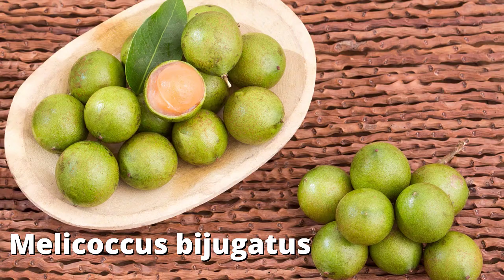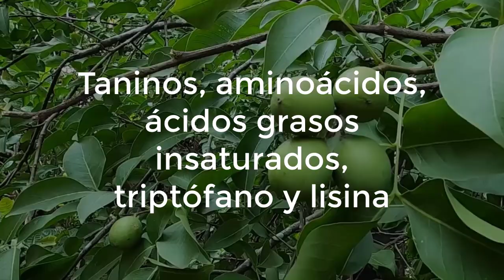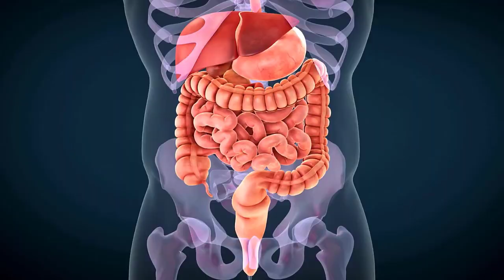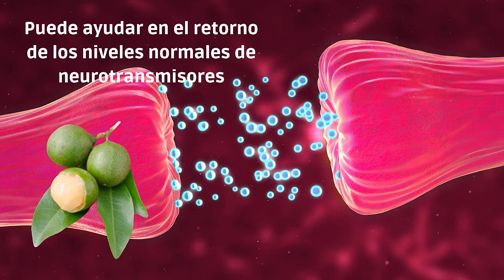🟢Mamoncillo: Beneficios Del Consumo De Mamoncillo, Mamones,Guayas, Papamundo, Quenepa,Maco O Huaya ✅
El MAMONCILLO es una fruta exótica muy RECOMENDABLE para su consumo, ya que aporta una gran variedad de sorprendentes BENEFICIOS a la salud integral del ser humano, sin mencionar que posee un sabor único y bastante peculiar.

🟣 Beneficios Del Maguey Morado En Té Para La Salud, Como Se Prepara El Té De Maguey Morado 💯

Translated titles:
Mamoncillo: Vorteile des Verzehrs von Mamoncillo, Mamones, Guayas, Papamundo, Quenepa, Maco oder Huaya

Mamoncillo : Avantages de consommer Mamoncillo, Mamones, Guayas, Papamundo, Quenepa, Maco ou Huaya

Mamoncillo: Benefícios do consumo de Mamoncillo, Mamones, Guayas, Papamundo, Quenepa, Maco ou Huaya

Mamoncillo: Benefits of Consuming Mamoncillo, Mamones, Guayas, Papamundo, Quenepa, Maco or Huaya

Mamoncillo: benefici del consumo di Mamoncillo, Mamones, Guayas, Papamundo, Quenepa, Maco o Huaya